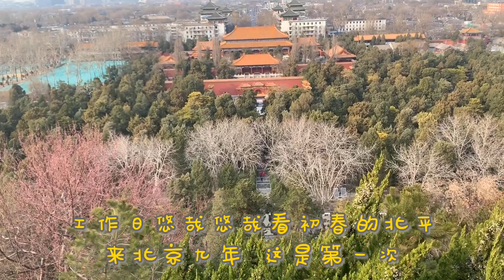Beijing Jingshan Park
Tchau coronavirus